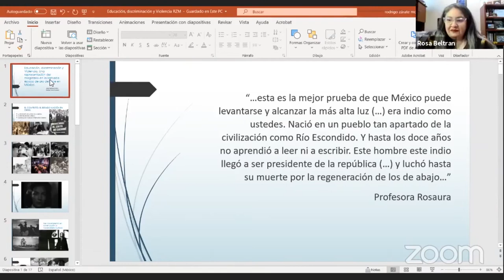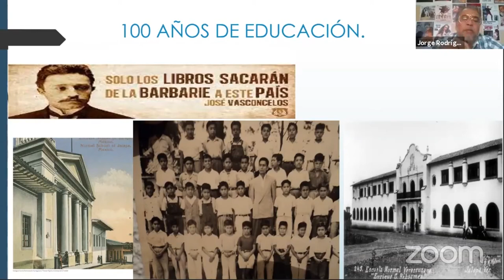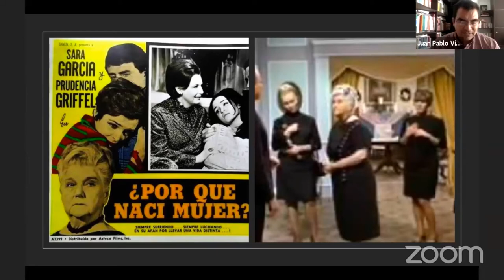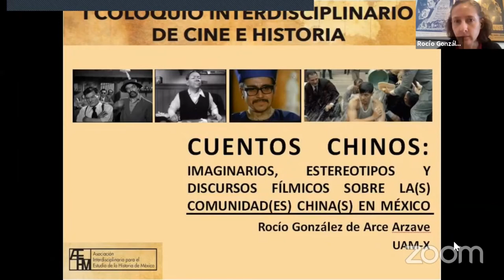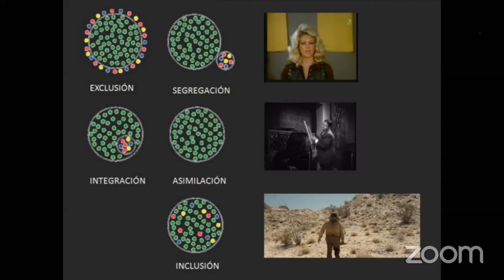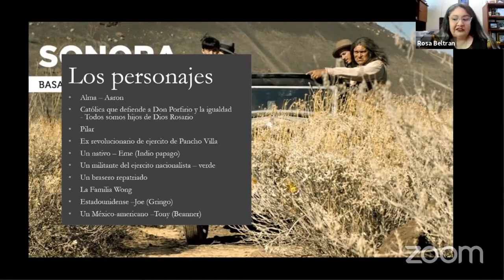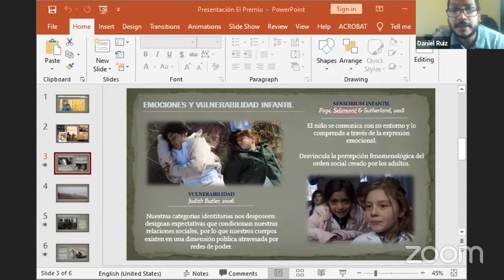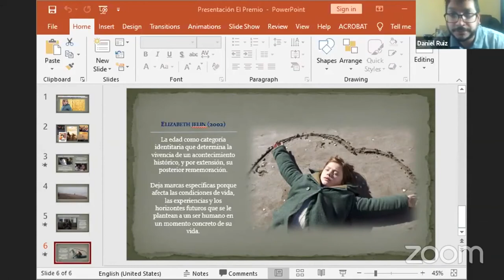Coloquio Interdisciplinario de Cine e Historia. Conferencia Doctora Yolanda Mercader y Mesa 1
Coloquio Interdisciplinario de Cine e Historia. Conferencia por la Doctora Yolanda Mercader Martínez y Mesa 1
Fecha del evento: 19 de abril 2021

Marcas de tiempo:

00:00 Introducción
00:10 Presentación e inauguración del coloquio por el Doctor Rodrigo Antonio Vega y Ortega Báez
03:04 Preámbulo por el Maestro Alfonso Ortega Mantecón
03:32 Conferencia por la Doctora Yolanda Mercader Martínez. "El cine y la historia: el espectáculo fílmico como fidelidad espacio-temporal"
34:54 Ronda de comentarios y preguntas
35:15 ¿Cómo piensa que podría utilizarse el cine como un recurso didáctico  para la historia? (con qué estrategias o recursos)
35:45 Respuesta de la Doctora Yolanda Mercader Martínez
38:00 Usted menciona que el vínculo entre cine e historia es indisoluble  aunque el cine no se lo proponga siquiera. ¿No podríamos caer en riesgo  de sobre interpretar? ¿Cómo historizamos desde ahí?
38:13 Respuesta de la Doctora Yolanda Mercader Martínez
39:33 Los anacronismos y las licencias que se dan los autores pueden  dificultar una aproximación a la realidad histórica desde mi punto de vista.  ¿No le parece que es un riesgo que corremos?
40:00 Respuesta de la Doctora Yolanda Mercader Martínez
42:11 ¿Considera que todos los grupos erarios han sido representaos en el  cine de manera equitativa? ¿por qué?
42:34 Respuesta de la Doctora Yolanda Mercader Martínez
44:09 ¿Considera que ha cambiado considerablemente la forma de  aproximación a la historia a través del cine?
44:30 Respuesta de la Doctora Yolanda Mercader Martínez
46:12 En el caso de las películas de Emilio Fernández ¿cree que haya  perjudicado la imagen de la mujer indígena estereotipándola?
46:27 Respuesta de la Doctora Yolanda Mercader Martínez
48:36 ¿La película de roma utiliza el halconazo como marketing?
48:47 Respuesta de la Doctora Yolanda Mercader Martínez
51:26 ¿Podría explicar la estructura narrativa de la ficción documentada?  ¿Por qué no es un género que se acepte por todos?
51:41 Respuesta de la Doctora Yolanda Mercader Martínez
54:46 ¿Algún día podría explotar la industria cinematográfica?
55:00 Respuesta de la Doctora Yolanda Mercader Martínez
56:38 Los historiadores españoles han propuesto una diferencia entre cine  histórico y cine de memoria histórica, pues consideran que el histórico cae  en el drama o inconsistencias. ¿Cuál es su opinión?
56:54 Respuesta de la Doctora Yolanda Mercader Martínez
58:00 ¿Qué opina sobre la censura de películas que ofenden o pudieran  ofender a alguno de los llamados grupos vulnerables o minorías?
58:10 Respuesta de la Doctora Yolanda Mercader Martínez
01:00:12 ¿Implementar datos históricos en las películas no podría servir  también para tergiversar la historia como en el caso de nacimiento de una  nación?
01:00:24 Respuesta de la Doctora Yolanda Mercader Martínez
01:03:13 La película de Tarantino, Bastardos sin gloria, es un claro ejemplo  de tergiversar la historia. En el cine mexicano pasa muy poco. ¿Usted qué  opina al respecto?
01:03:25 Respuesta de la Doctora Yolanda Mercader Martínez
01:04:42 ¿Podría recomendar alguna de esas siete películas sobre  empleadas domésticas que mencionó?
01:04:52 Respuesta de la Doctora Yolanda Mercader Martínez
01:07:58 ¿No es la película de Galindo una sobre Lázaro Cárdenas?
01:08:13 Respuesta de la Doctora Yolanda Mercader Martínez
01:09:29 ¿Qué tan veraces son los documentales? ¿Conoce algún  documental que no sea congruente con la historia?
01:09:38  Respuesta de la Doctora Yolanda Mercader Martínez
01:11:08 ¿Cuál es su opinión sobre la película "Tizoc"?
01:11:19 Respuesta de la Doctora Yolanda Mercader Martínez
01:13:48 En el caso de "Vámonos con Pancho Villa" las situaciones que  pasan los personajes, considera que los acontecimientos bajo el punto de  vista del director son veraces?
01:13:59 Respuesta de la Doctora Yolanda Mercader Martínez
01:17:28 Agradecimientos y cierre de la conferencia

01:18:50 Mesa 1
01:19:00 Preámbulo por la Maestra Rosa Herlinda Beltrán Pedrín
01:20:43 Doctor Jorge Rodríguez Molina y Doctor Rodrigo Zárate Moedano. "Educación, discriminación y violencia. Una representación del magisterio en la llamada época del cine mexicano
01:36:11 Doctor Juan Pablo Vivaldo Martínez. "Las Representaciones del la vejez en el cine mexicano a partir de 1940"
01:51:02 Maestra Rocío González de Arce Arzave. "Cuentos Chinos: imaginarios fílmicos de la comunidad china en México"
02:07:58 Maestra Rosa Herlinda Beltrán Pedrín. "Sonora (2019). La migración a Baja California de comunidades chinas"
02:17:50 Maestro Daniel Ruíz Luján. "Testimoniar la vulnerabilidad, exigir su reconocimiento. Infancias violentadas en "El premio" (2011) de Paula Markovitch"
02:33:52 Sesión de comentarios y preguntas
03:08:20 Agradecimientos y despedida de la mesa